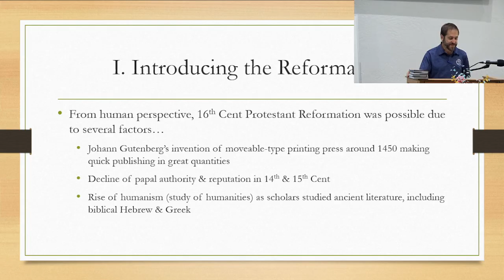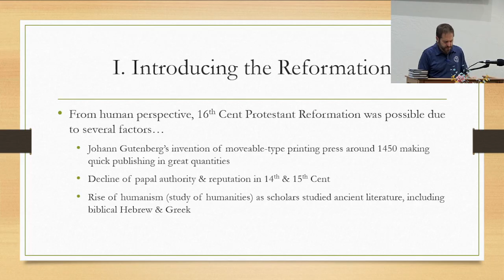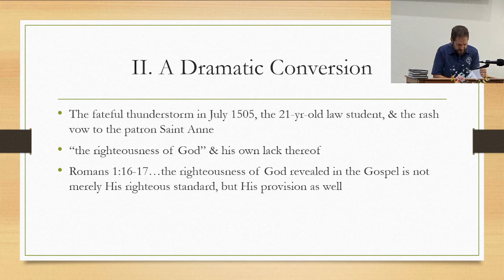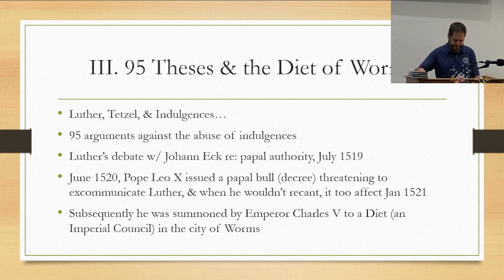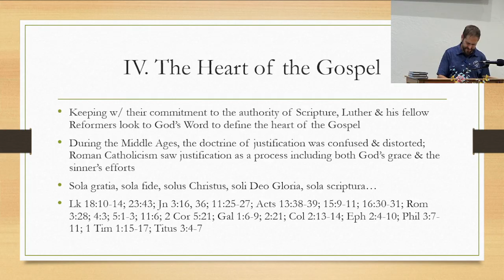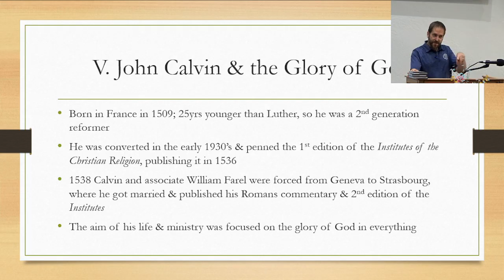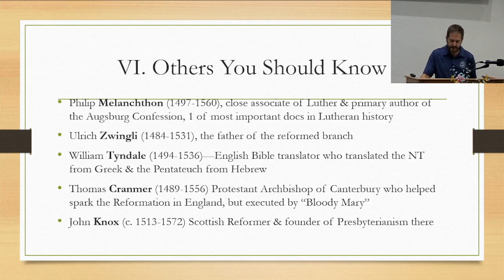11-Church History: Reformation & Modern Age, pt1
The slogan Post Tenebras Lux-After Darkness, Light-described the dawn of a new era of understanding in the Church during the Protestant Reformation. The light that shown forth was due to a renewed conviction that Scripture ALONE-not Scripture & the Roman Catholic Church-is the supreme authority for believers. When Martin Luther was asked to explain the mounting success of the Reformation he responded with unwavering confidence in God's Word: "I simply taught, preached, and wrote God's Word; otherwise I did nothing. And while I slept...the Word so greatly weakened the papacy that no prince or emperor ever inflicted such losses upon it. I did nothing; the Word did everything." So the Protestant movement was founded on Scripture alone and therefore could not be stopped. Join us for midweek Bible study on Wednesday at 6:00 for our continued study of church history. Lesson #11 is "Church History: Reformation & the Modern Age,pt1".